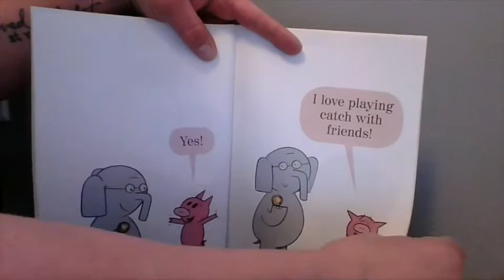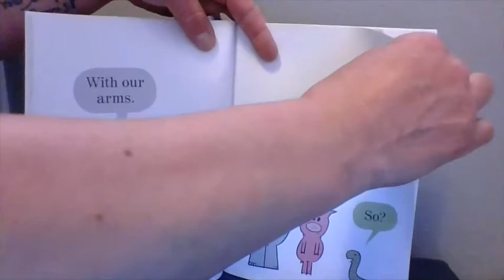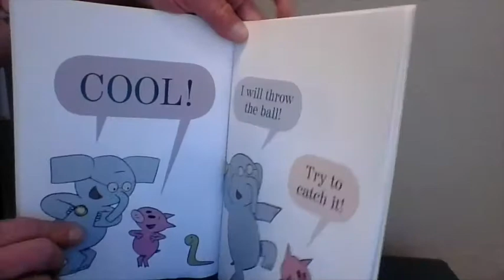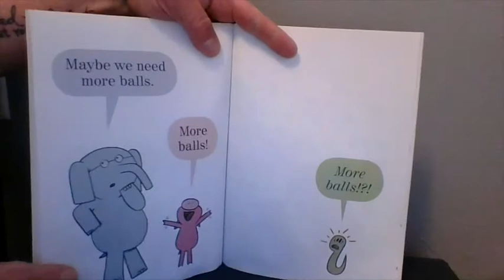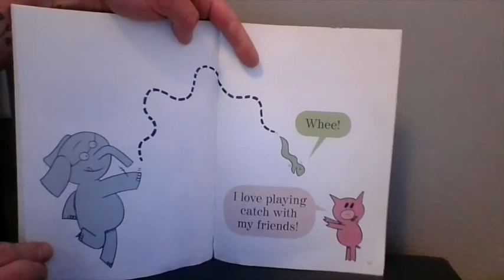Read-a-loud ("Can I Play Too?") - May 8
Ms. Stephanie is here to share the story "Can I Play Too?" by Mo Willems. We hope you enjoy it!